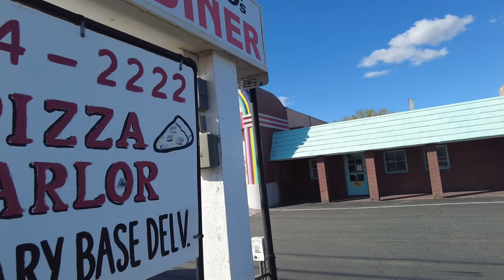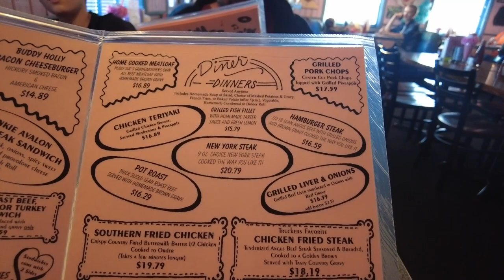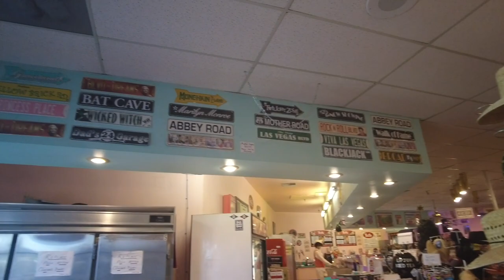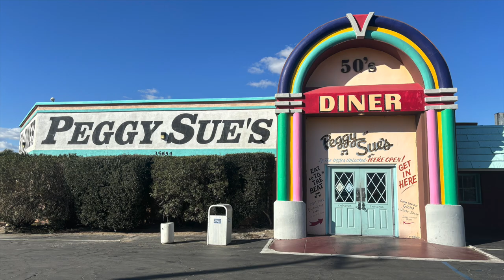Usa vlog 99 - On mange chez Peggy Sue, vrai diner à l'américaine...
Enfin parti de Vegas, on va faire plusieurs stop : les seven magic mountains, la ville de Baker avec son thermomètre géant et son magasin Alien, le diner Peggy Sue et enfin le camping du village fantôme de Calico...

🎥 Je filme avec :
Iphone 15